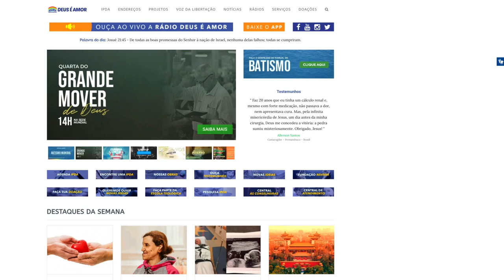O site da IPDA é o primeiro com tradução em libras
A Deus é Amor é a primeira igreja com tradução em libras em seu site.

Para utilizar esta ferramenta basta acessar nosso clicar no símbolo da handtalk e selecionar o texto que deseja tradução.

Compartilhe com todos os amigos esta novidade.